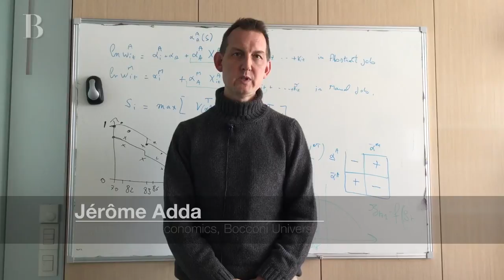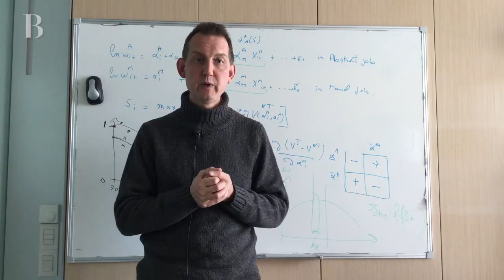Why Viruses Follow the Business Cycle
Epidemics spread faster during economic booms, Jérôme Adda, a scholar at Bocconi’s Department of Economics, says summarizing a paper published in The Quarterly Journal of Economics. The paper underlines the role of transportation in the expansion of epidemics and rates not only the impact of policies that limit interpersonal contacts, but also their cost-effectiveness, through a cost-benefit analysis